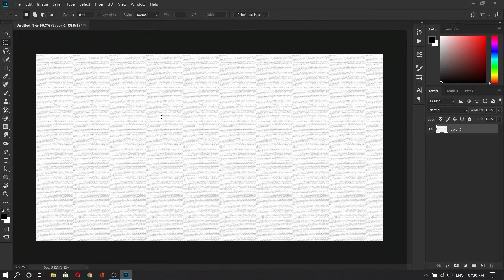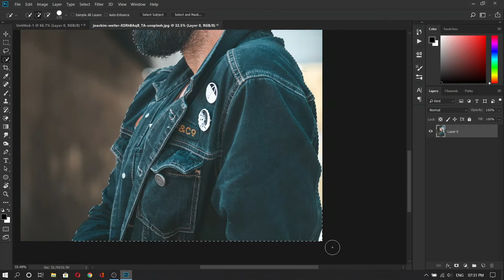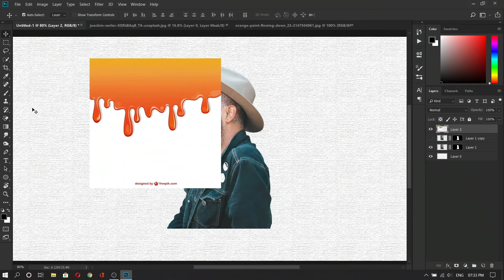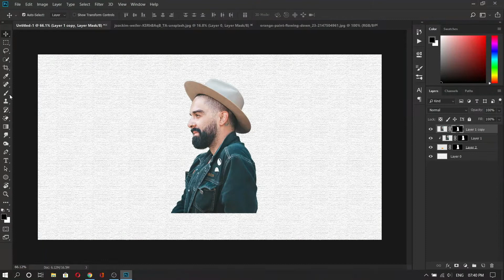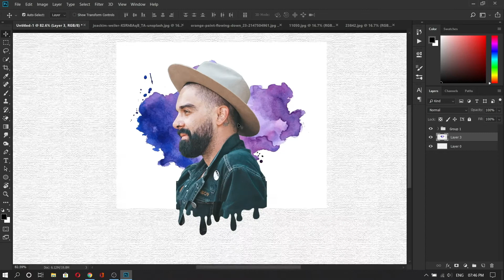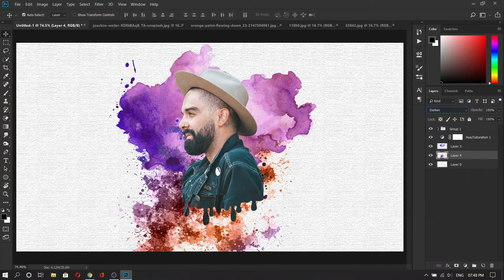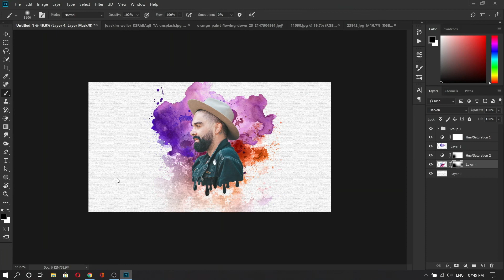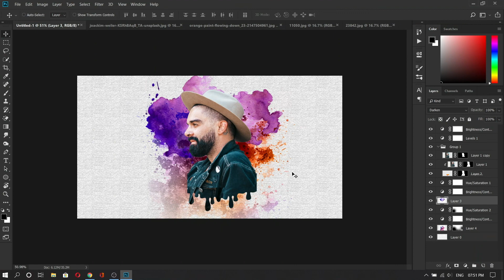Ink Dripping Splatter Effect | Photoshop Tutorial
Ink Dripping Splatter Effect | Ink Splatter | Photoshop Tutorial
About Video :-
You will learn how to add a dripping effect to your photos in Photoshop. You will also learn how to add splatter effect with paint behind the subject. This portrait effect can you used on any type of photography. This Photoshop tutorial is a little long because I went slow and in depth with the steps.

Hey Everyone, welcome to Bteche. This video is a guide for you to get the maximum value out of this channel.

Download Preset
Images